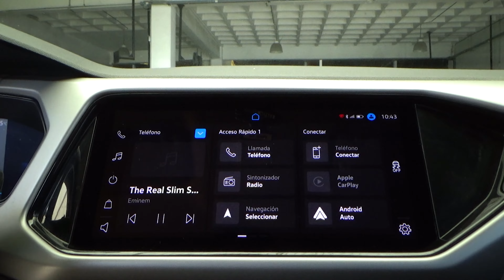Volkswagen / T-Cross / 2022 - 23332